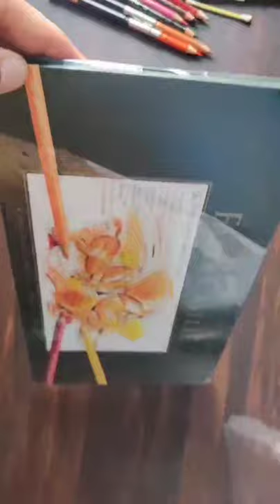DREAM Faber castell Polychromos Unboxing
unboxing experience color pencil